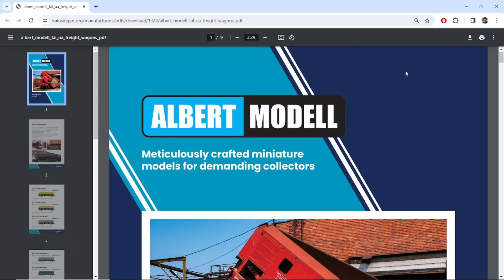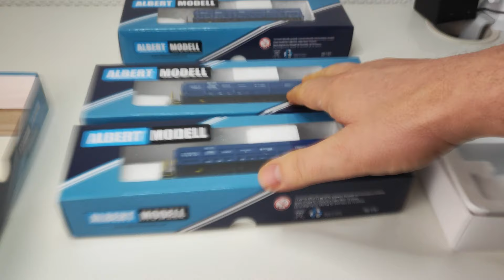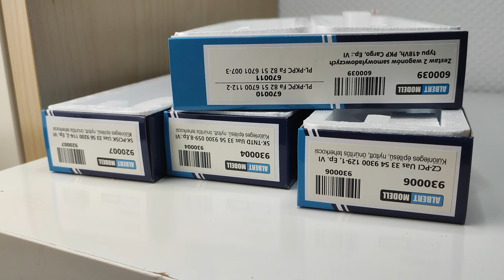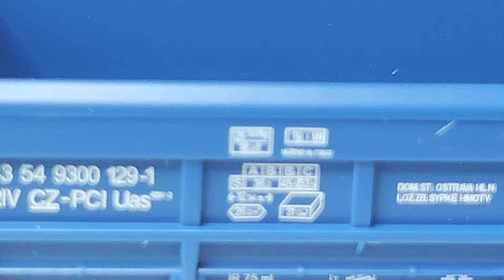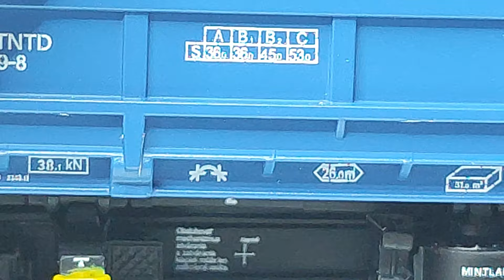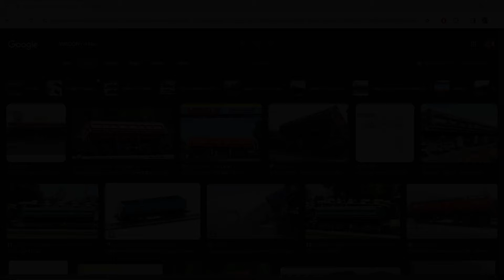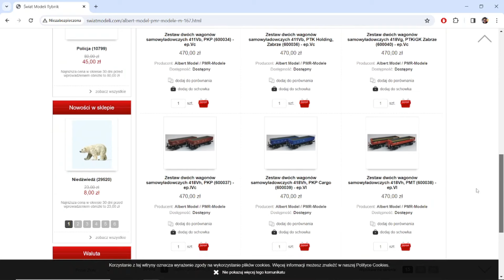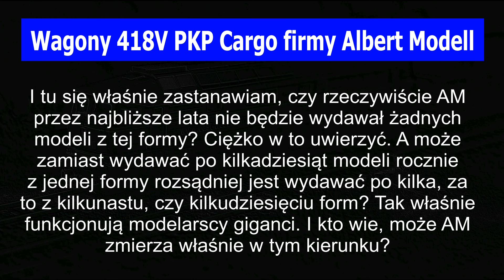UNBOXING: Wagony 418V PKP Cargo firmy Albert Modell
Wagony wyglądają na prawie identyczne. Ciekawe... :-)

Miłego oglądania!